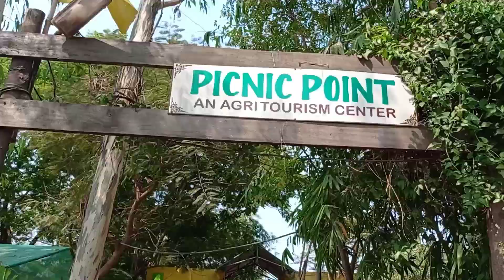One Day Picnic Point At Solapur City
Picnic Point Solapur is a one-day exciting experience into nature's best expedition for both you and your family. This magnificent and dreamy Picnic spot near Solapur is an agri - tourism destination for nature lovers and outdoor enthusiasts.

Picnic Point is one of the top 10 spots in Solapur to enjoy spending time with friends and family. We have a prestige for delivering the best services you will ever have. We preserve sanity, hygiene, and required guidelines to make your trip safe as possible for you. At Solapur's best picnic spot, we take full responsibility for your safety and well-being.

Puzzle points, seminar, disco rain, van-bhojan, jal-bhojan, volleyball, cricket grounds, and fly-in-sky computer DVDs are all available at this one-day picnic spot in Solapur.

So, what essentially are you going to have to wait for? To get the experience of a lifetime with your friends and relatives, make your booking now.